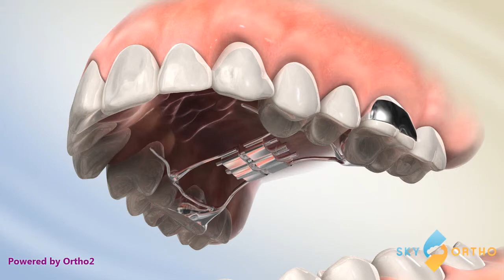RPE - 2 Band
RPE - orthodontic expander, hyrax screw